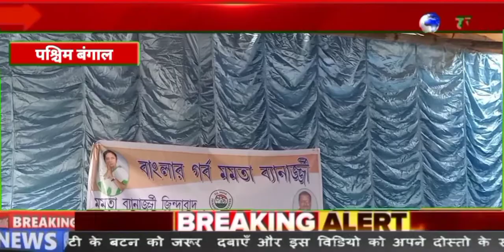NEWS DINBHAR पश्चिम बंगाल